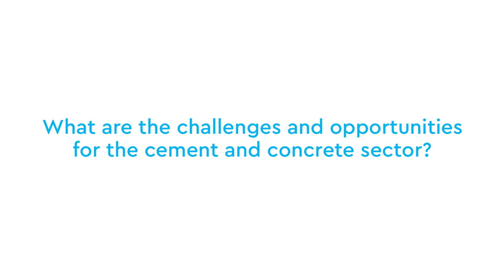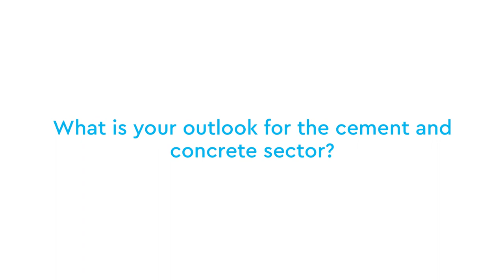Humberto Nadal, CEO, Cementos Pacasmayo Interview at the GCCA Atlanta CEO Gathering 2022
Humberto Nadal, CEO, Cementos Pacasmayo spoke to us at the GCCA Atlanta CEO Gathering 2022.